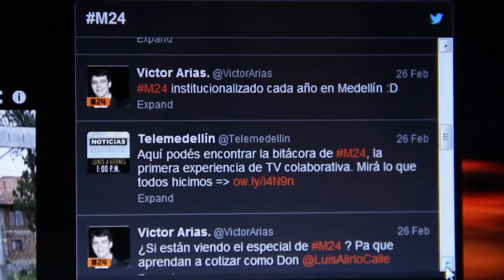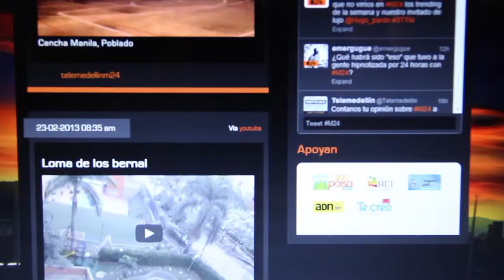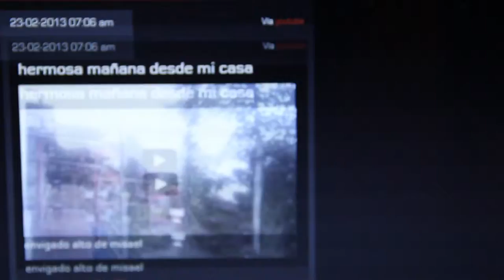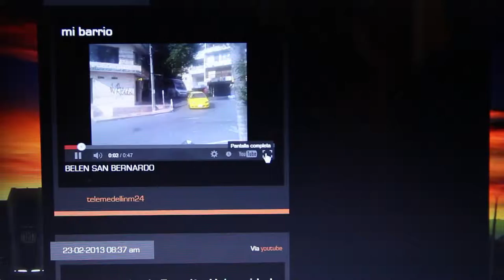M24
Uno de los canales públicos de nuestro país, se inventó una forma para hacer que todos los habitantes de su ciudad, fueran los encargados de hacer los contenidos que se iban a publicar allí durante 24 horas. A este experimento lo llamaron M24.

Nosotros, visitamos a los encargados de coordinarlo, para conocer los resultados de esta experiencia, qué aprendizajes les dejó y qué numeritos también